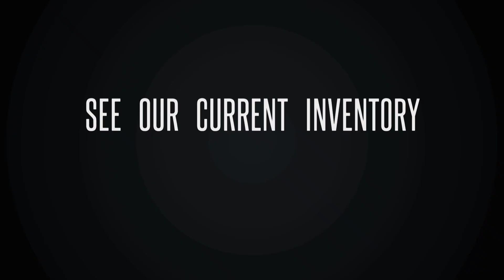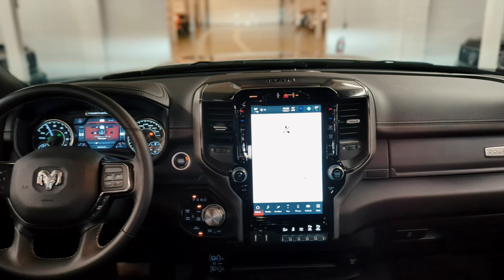2022 Ram 2500 Power Wagon #